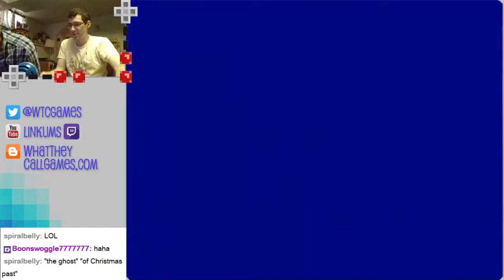Games With Dad: Galaxian (Atari 2600)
Next up on Games With Dad, we play Galaxian for Atari 2600, our favorite of the day. It has a strong resemblance to Space Invaders and Galaga.